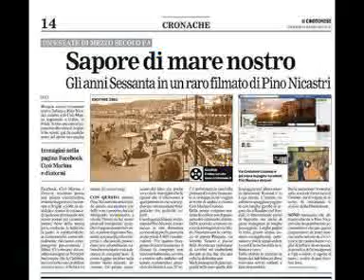Promesse d'amore @ I Romans @ "Quei favolosi anni 60/70"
per poter essere sempre aggiornato sulle nostre novità musicali...
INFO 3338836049